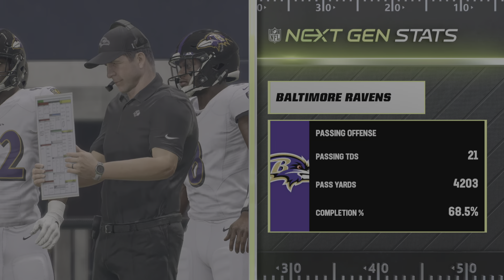Madden NFL 23_20231117143504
The Ravens